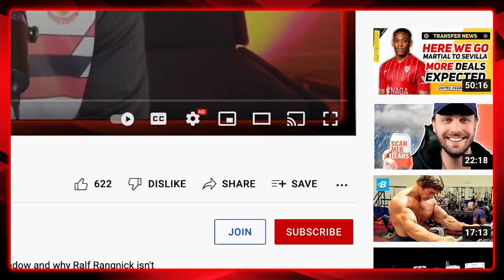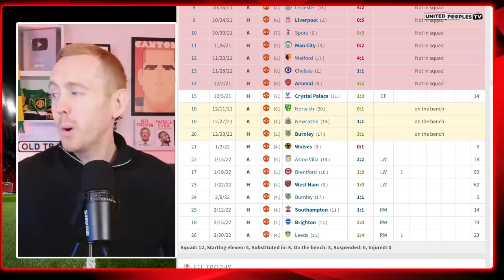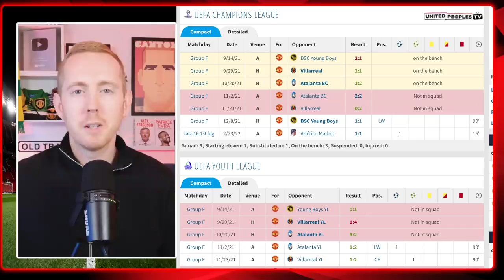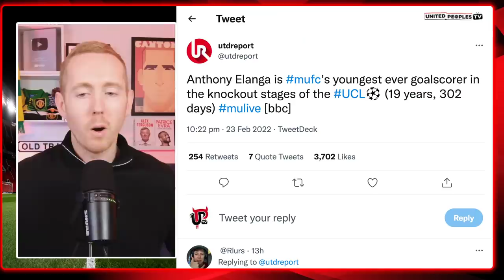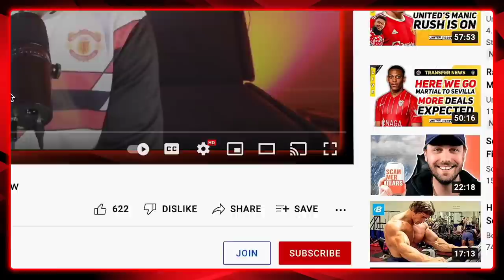We Need To Talk About Anthony Elanga.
Anthony Elanga has been hailed as a role model for Manchester United players by Ralf Rangnick and he's spot on to do so. We need to talk about Elanga, about Rio Ferdinand's comments after his goal away at Atletico Madrid and why he's becoming one of the most important players under Rangnick...not just for his ability but more for his attitude and the tone he sets inside this new United team under Rangnick.